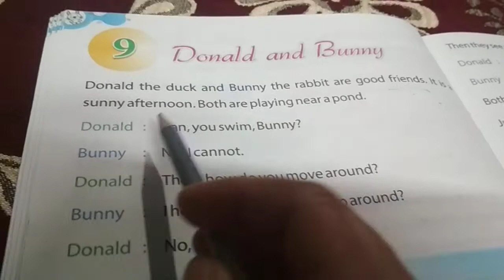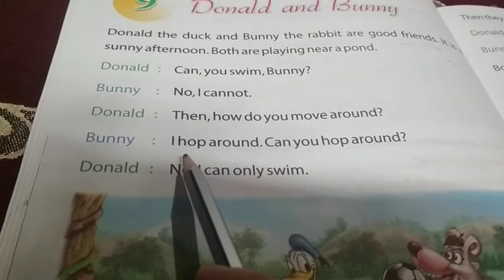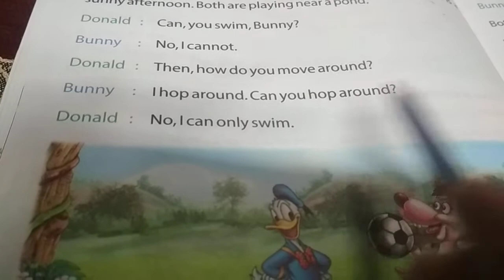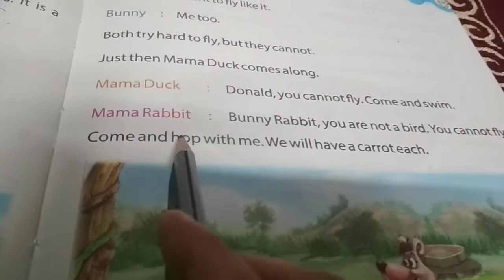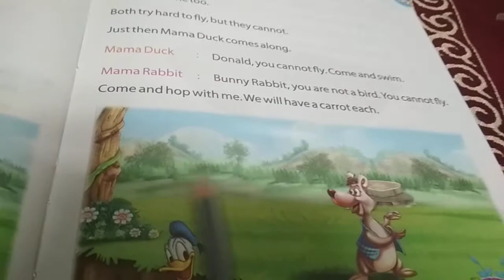Class 1 English Text 18-1-21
Ch-9 Donald and Bunny